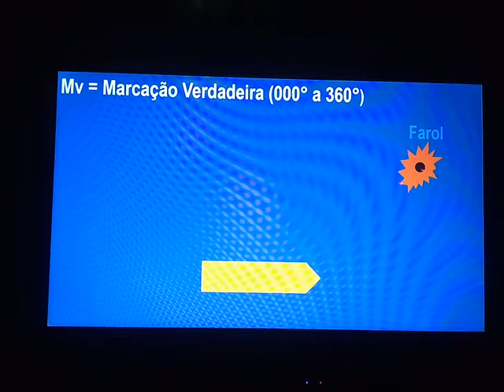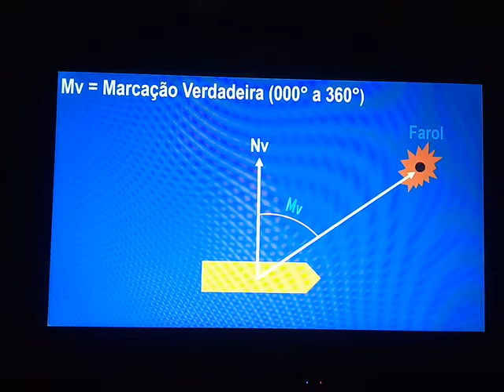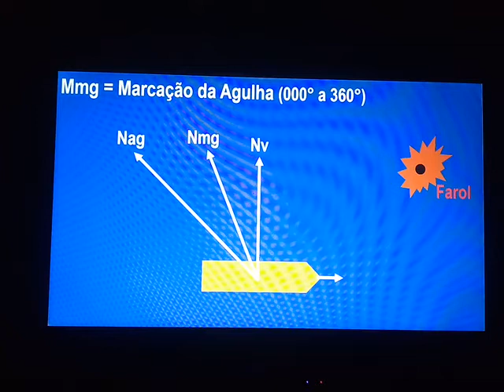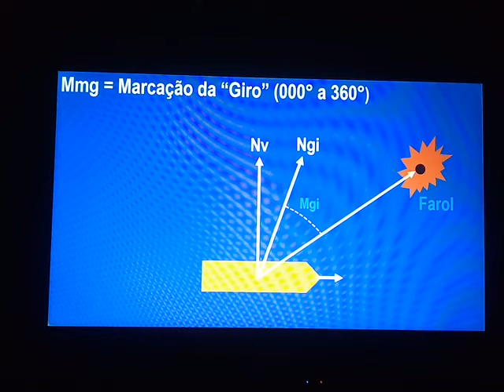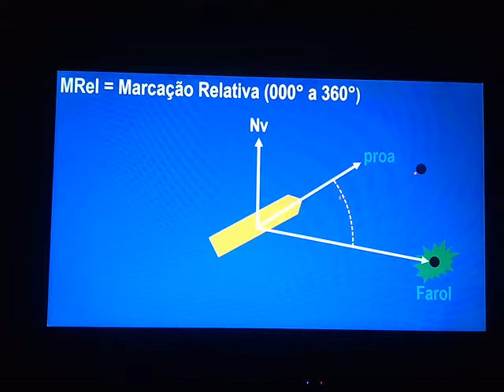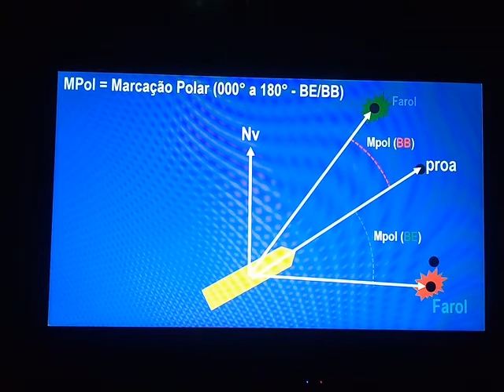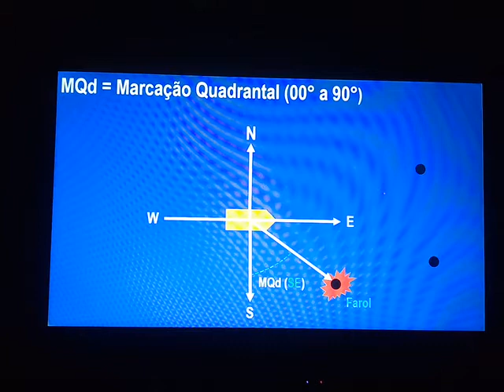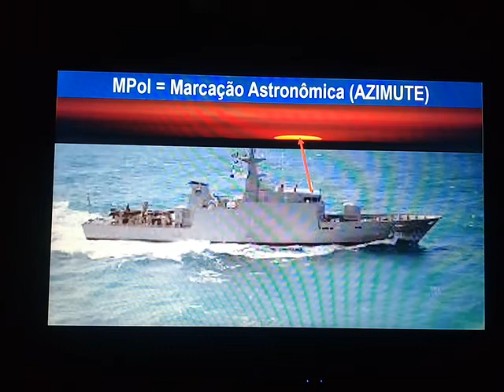Marcações NÁUTICAS.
O que são MARCAÇÕES NÁUTICAS e como são aplicadas na Navegação.

 ATENÇÃO !
Se você estiver interessado em conhecer e aprender , MAIS DETALHADAMENTE , este assunto e todos os outros mais ligados à NAVEGAÇÃO BÁSICA, siga nosso LINK abaixo que o mesmo vai direcioná-lo ao nosso CURSO DE NAVEGAÇÃO (CONJUGADO - 3X1) PARA MARITIMOS AMADORES E PROFISSIONAIS, de modo geral. O mesmo cumpri todo o conteúdo programático da área, servindo para navegadores em geral, independente da CATEGORIA inserida nos 6 GRUPOS DE MARITIMOS. Seja bem-vindo !!!)